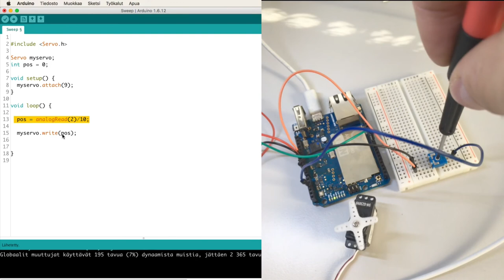Arduino, osa 14: Servo ja potentiometri